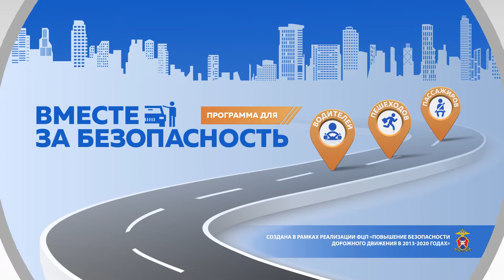Сергей Хранцкевич: профилактика детского дорожно-транспортного травматизма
В свежем выпуске ток-шоу «Вместе за безопасность» поговорили о профилактике детского дорожно-транспортного травматизма.
Разобраться во всех тонкостях нам помог заместитель начальника отдела пропаганды безопасности дорожного движения Главного управления по обеспечению безопасности дорожного движения МВД России, полковник полиции Сергей Хранцкевич.